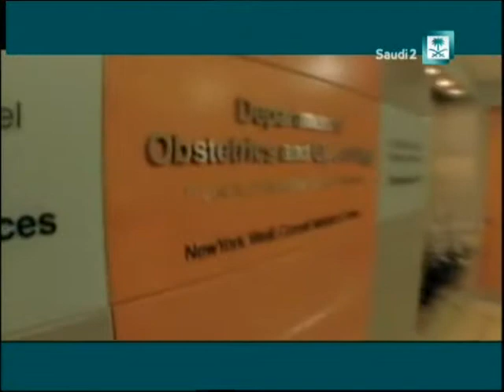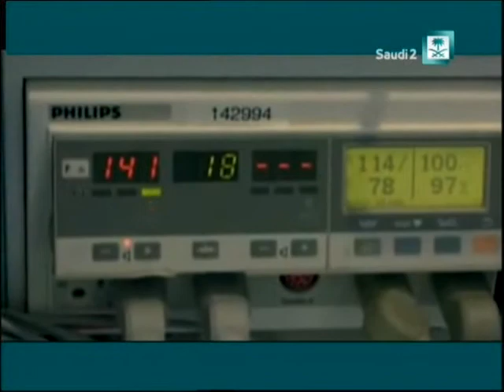Antiphospholipid Syndrome with Dr. Mohammed Alsheef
Good morning Saudi TV channel 2